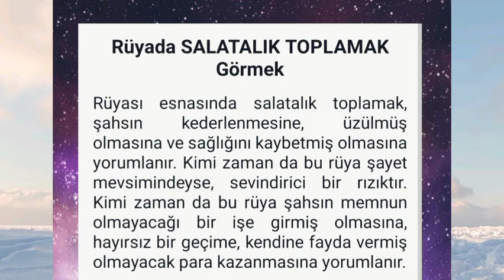rüyada salatalık toplamak